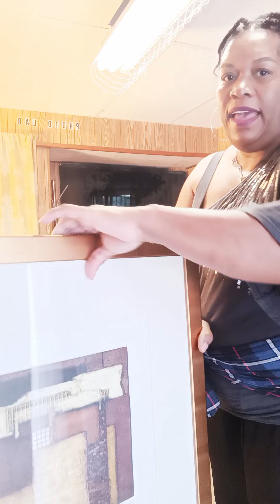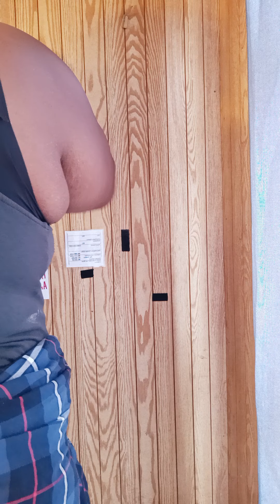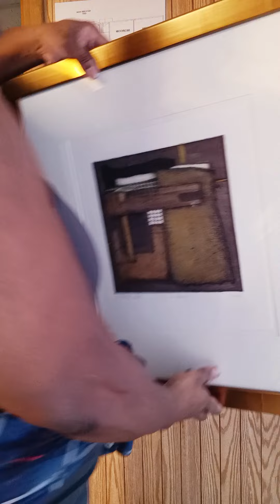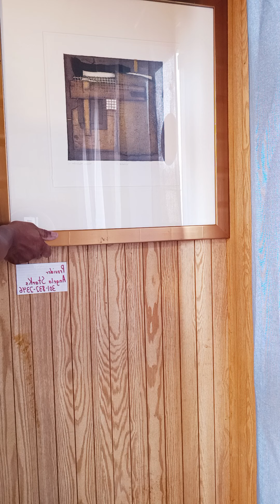ITS A PICTURE DAY PART #3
I just used what I had in my home to make a difference.